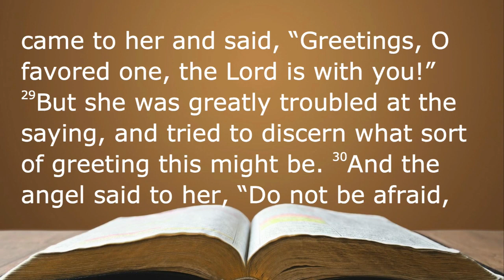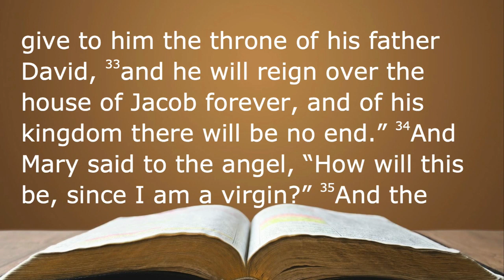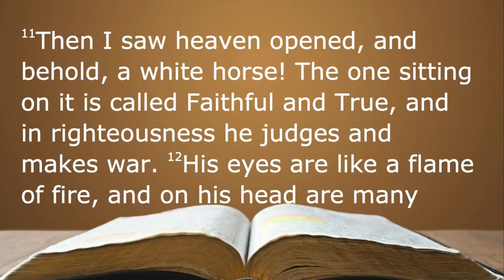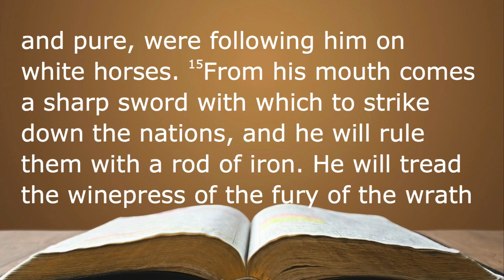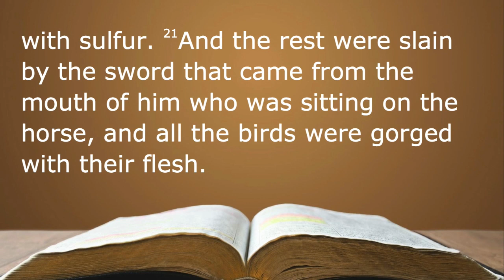Jesus the Servant - Jesus the King (Sermon Only)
It’s Christmas time, or Advent Season in the Christian calendar.  It is a period to remember and reflect on Jesus’ first arrival into our world - meek, lowly, born in a stable - and what that means for us.  But have you ever considered that we should also be anticipating his second coming and what that means for us as well?